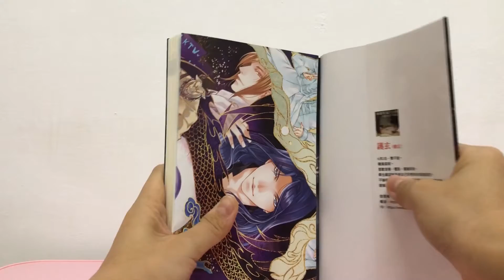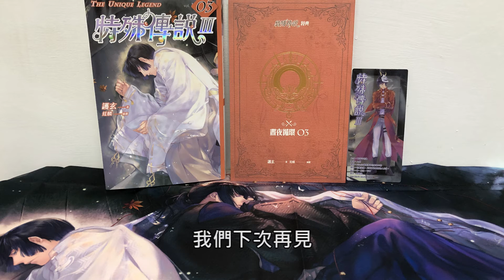特殊傳說lll Vol 3 特裝版 簡易開箱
The Unique Legend Vol.3
精美掛布 冬與夏